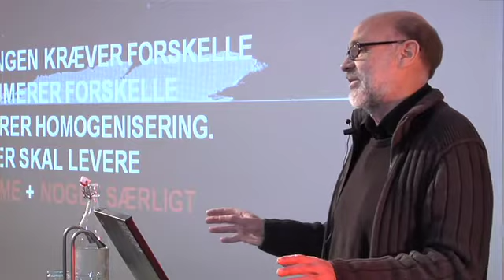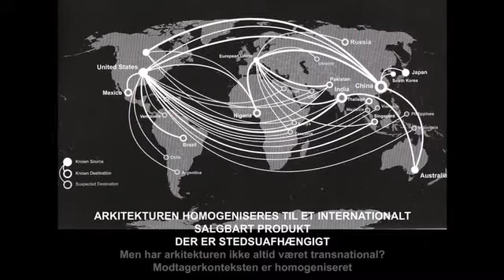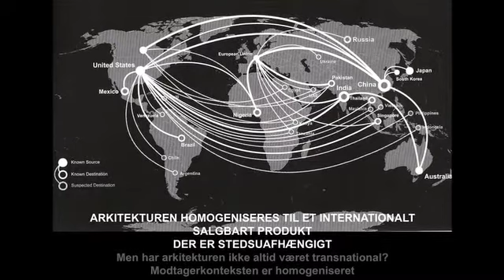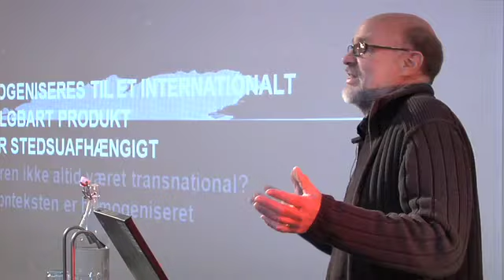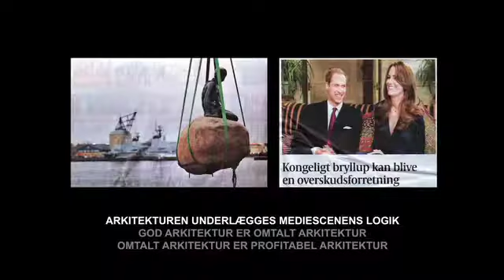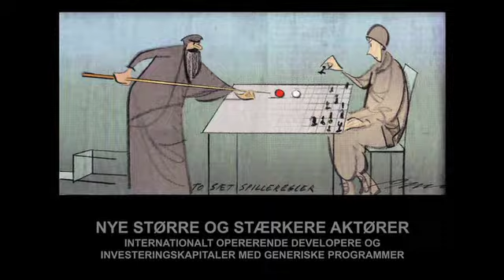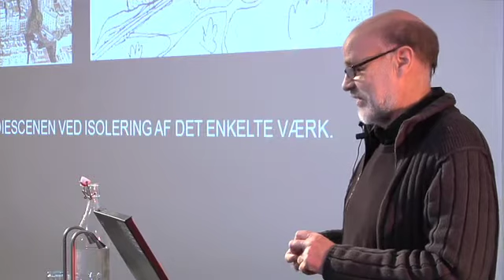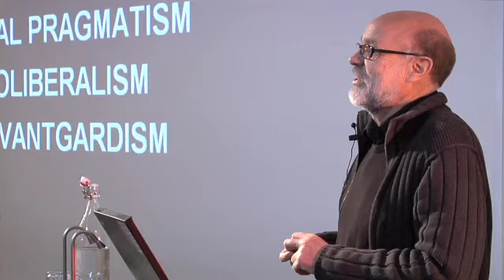Jens Kvorning (2/3): Globaliseringen kræver forskelle men producerer enshed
Arkitekturens homogenisering. Globale strømme og netværk skaber ensartede modtagerstationer og salgbare produkter.